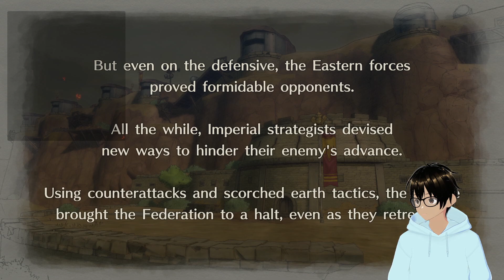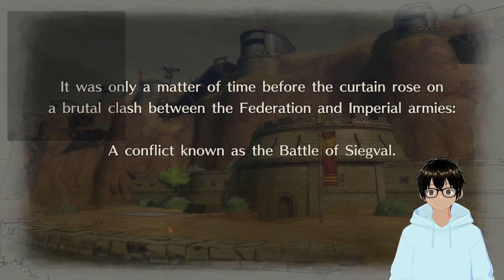Valkyria Chronicles 4 Part 4 - Stream VOD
Part 4 of Valkyria Chronicles 4